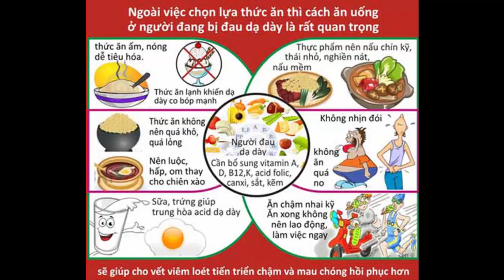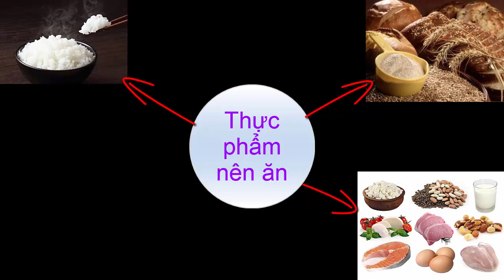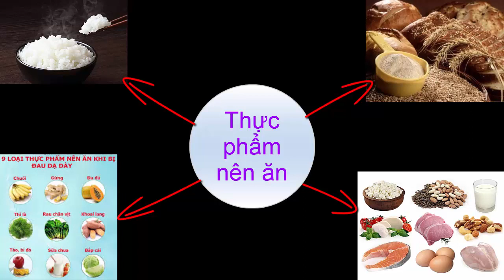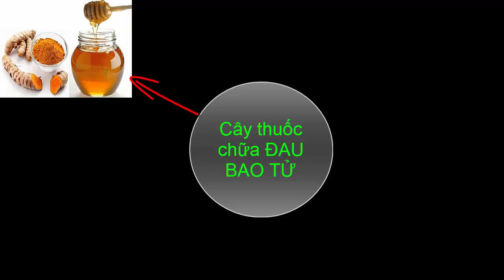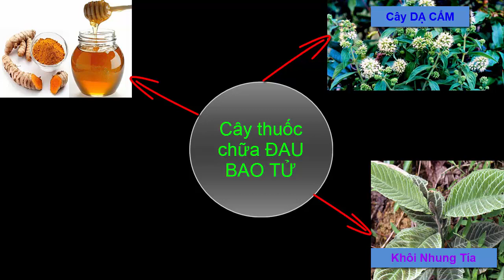Người ĐAU DẠ DÀY nên ĂN GÌ và KIÊNG ăn gì, cây thuốc nào có thể chữa bệnh ĐAU DẠ DÀY hiệu quả??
Theo các chuyên gia dinh dưỡng thì để điều trị bệnh đau bao từ ngoài dùng thuốc hợp lý, điều độ thì chế độ ăn uống, biết đau bao tử nên ăn gì là một trong những yếu tố then chốt quyết định tới hiệu quả điều trị căn bệnh này. Dưới đây là những thống kê về kinh nghiệm kiêng kỵ, ăn uống trong điều trị bệnh đau bao tử mà người bệnh nên lưu tâm.

Cảm ơn các bạn đã ghé xem kênh. Chúc các bạn 1 ngày vui khỏe.!